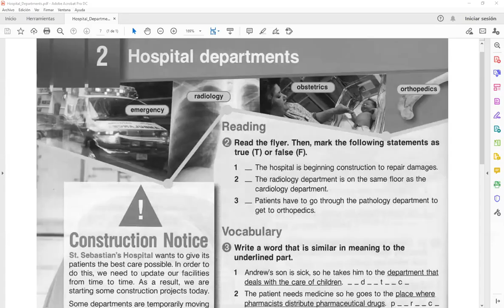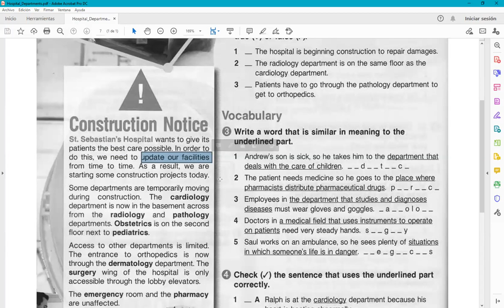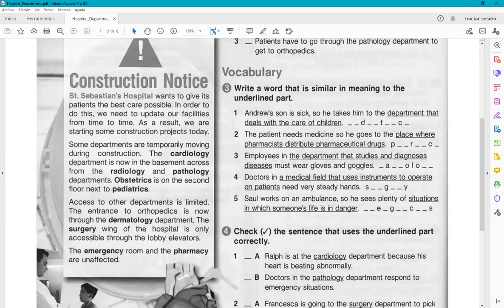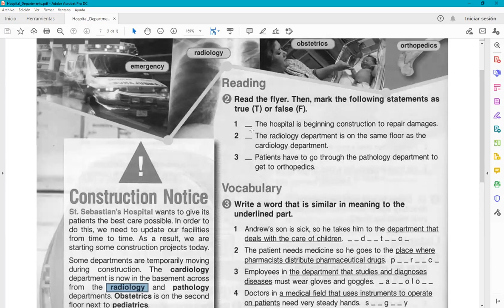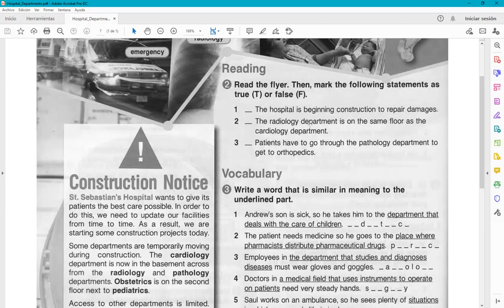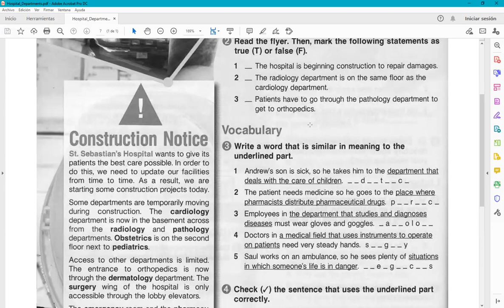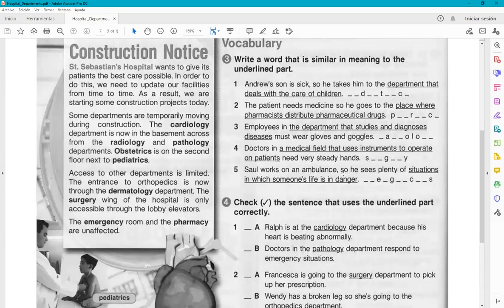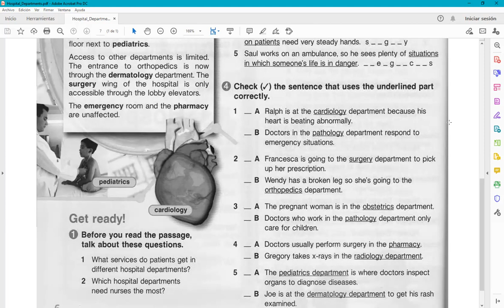Clase de Inglés de 2do Año 2do Cuatrimestre (TT) de Enfermería del 16/11/2022 (parte 2 de 2)